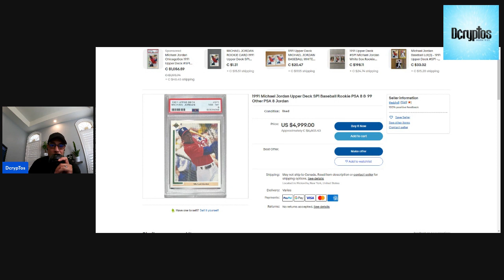A Glimpse into the Leadership of Putin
"A Glimpse into the Leadership of Putin 🎯🔥 Exploring the impact and policies of Russia's influential leader. Did he steal a championship ring?